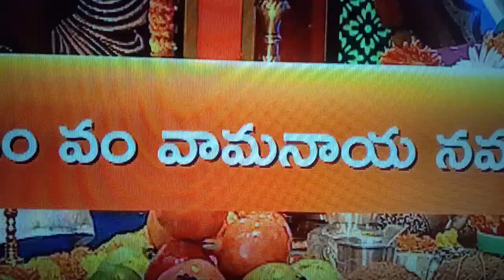Happy Vamana Jayanthi ll 108 chant today fir wealth and health